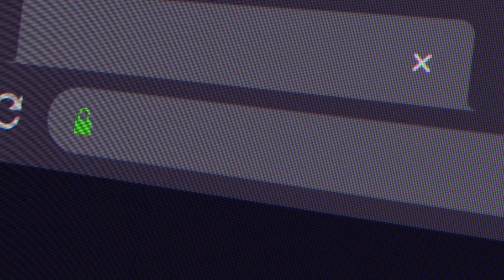AI for Project Managers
Can AI help project managers? Yes! Here’s how!

Want me to coach/mentor/advise you in your project management career?  This link shows you how

Want to join me for group Zoom calls?

I talk with Andy Kaufman from the People & Projects Podcast about what project managers need to know about artificial intelligence.

0:00 - Intro
0:48 - What do project managers need to know about AI?
5:45 - Will we stop learning?
7:55 - Threats to project managers from AI
10:31 - Andy's AI training for project managers and leaders